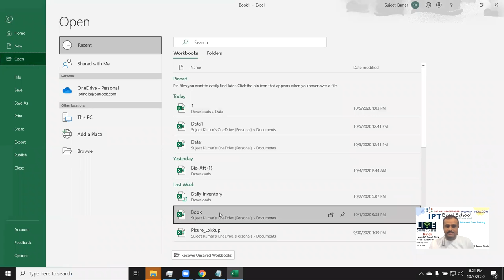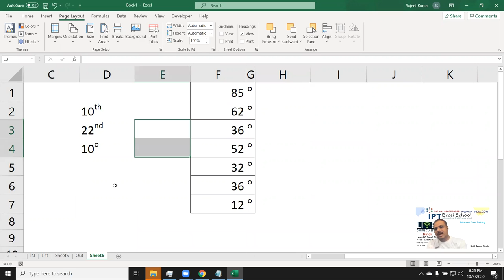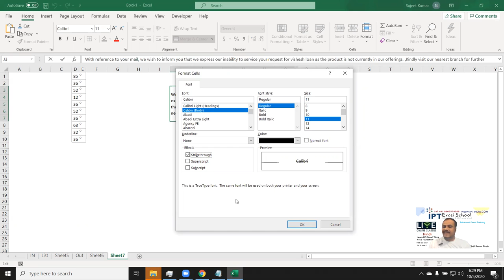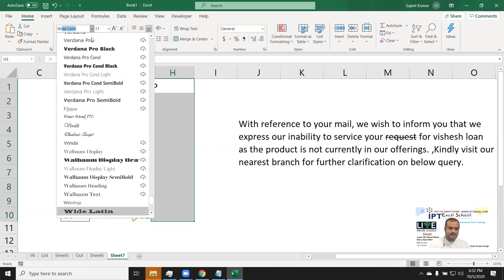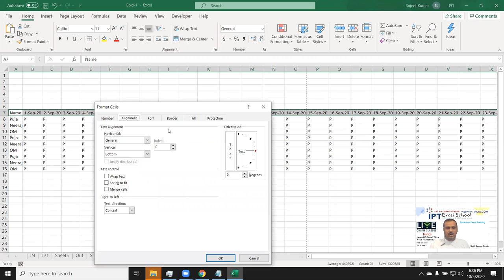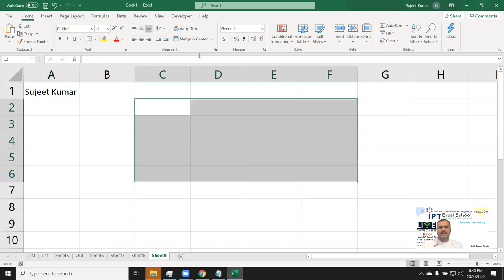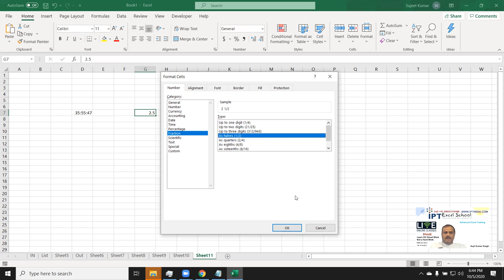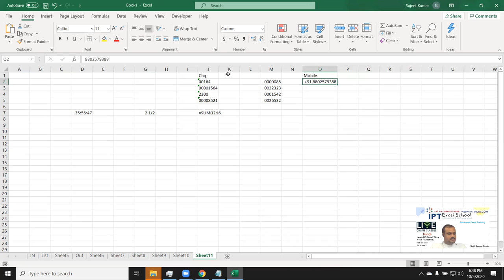Basic Excel Classes in Hindi